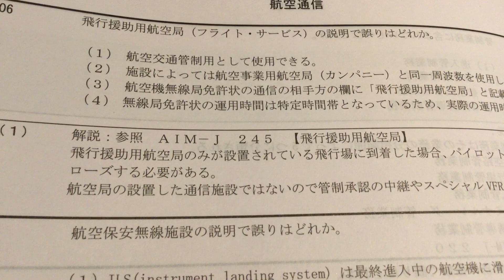フライトサービス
管制 と フライト サービス